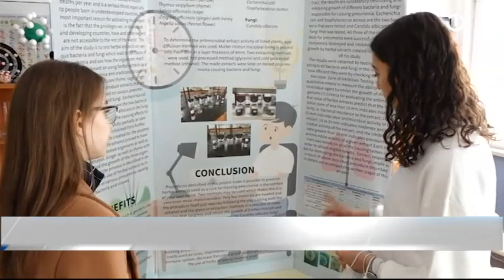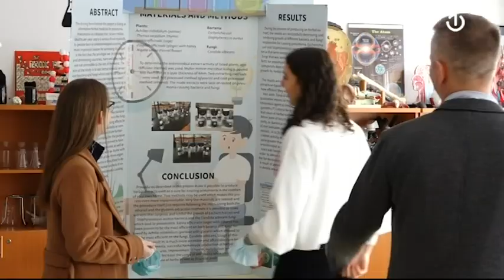Učenice iz BiH nagrađene za lijek protiv upale pluća